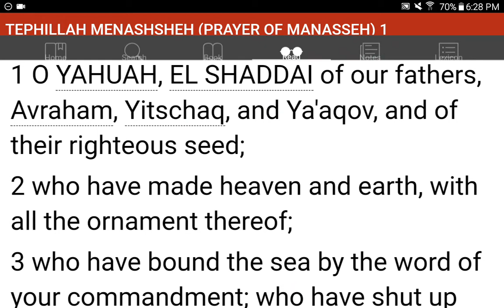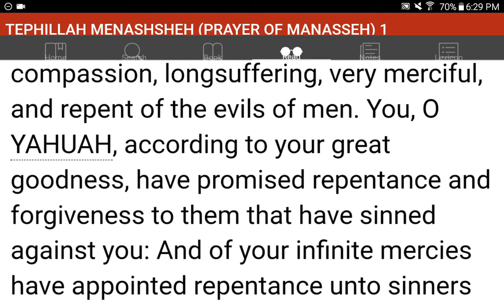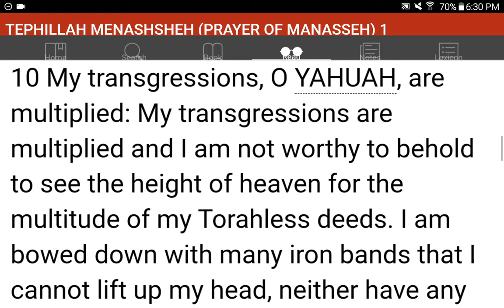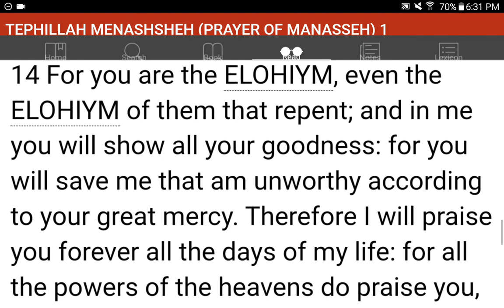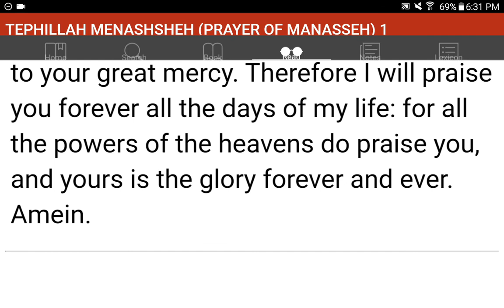💜h?™ "What's the MOST HELPFUL & SIMPLEST WAY that WORKS?"™ GIVE 1P/Month NOW! GCash